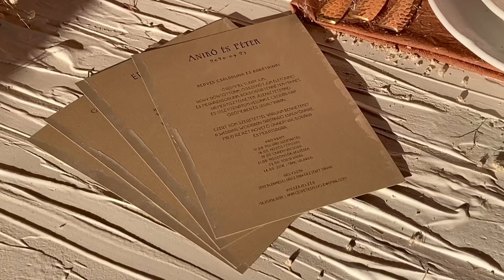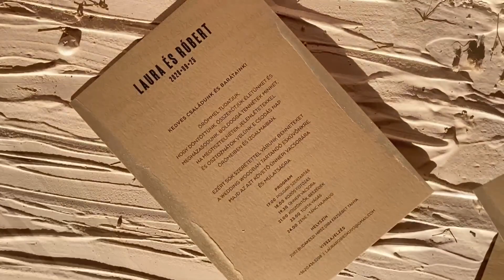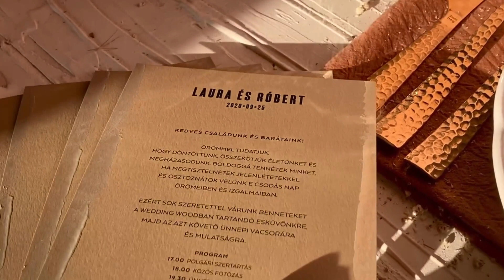Kézzel festett őszi meghívó kétféle választható papíron, opcionálisan kérhető festett borítékkal.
A Little Star Fall kézzel festett őszi meghívó kollekció egy optimalizált változata a Double Dream két színnel fesett meghívó kollekciónak. Ugyanazt a két papírt használtuk: natúr barna Camel és halvány púder Biscuit. De a kézi festést csak egy színnel készítettük, így a látvány picit letisztultabb. Őszi és kézműves hangulata viszont nagyon hasonló és az ára is kedvezőbb.

Az első Little Star meghívó kollekcióhoz egy prémium minőségű papírcsaládot választottunk, amelynek egyedi különlegességét, az erősen strukturált, rusztikus felülete adja. Ennek alternatívájaként terveztük meg a Little Star Fall kézzel festett őszi meghívó variációkat, amelyek minősége hasonló, viszont összhatásában kevésbé rusztikus. A Keaykolour papírcsaládban számos jobbnál-jobb szín található, ezek közül a rusztikusabb hangulatú, natúr barna színű Camel és az egészen pasztell rózsaszínes Biscuit kartonokra esett a választásunk.

A papír kiválasztásánál az egyik szempont az volt, hogy a kézi festéshez megfelelő alapként szolgáljon. Ezért olyan 300 gr-os öko-papírból készítettük el, amelyen jól mutat az egyedi kézi festést. Fontos volt az is, hogy olyan színeket válasszunk, amelyek karakteresen alapozzák meg a hátteret a festett színekhez, ugyanakkor az egy szín fekete szöveg nyomtatás is jól mutat rajtuk.

A natúr barna Camel papír esetében a fehérarany festett motívum alapvetően halvány ekrü színű, bizonyos fénytörésben halvány szűrkének tűnik. De ha jó irányból esik rá a fény, akkor aranyosan csillog. A kézműves hatású kézzel festett motívumok teszik igazán egyedivé és enyhén rusztikus hangulatúvá ezt a meghívót.

Az egészen halvány pasztell színű Biscuit papírt a szintén nagyon halvány púder festékkel díszítjük. Ez a festék viszont alapvetően matt, legalábbis nem gyöngyházfényűen csillogó. Finoman felkent rétegben olyan diszkréten mutatkozik csak meg, hogy éppen csak látszódik, de pont ettől szép. Ez a színösszeállítás szintén picit rusztikus hangulatú, de a pasztell színeknek köszönhetően egy kicsit klasszikusabb, „esküvősebb” hangulatú.

Mindkét változatot négy különböző tipográfiai megoldással kombinálhatjátok. Ezek mindegyikében keverednek a modern minimalista és a rusztikus elemek, így ki-ki az ízlésének megfelelően kombinálhatja a tipográfiai hangulatokat a neki tetsző papírral.